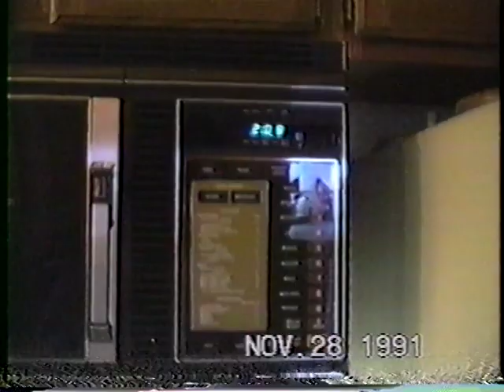1991-11-28 Thanksgiving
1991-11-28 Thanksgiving